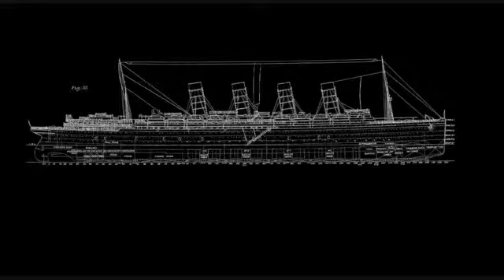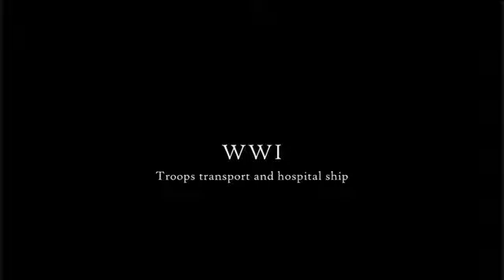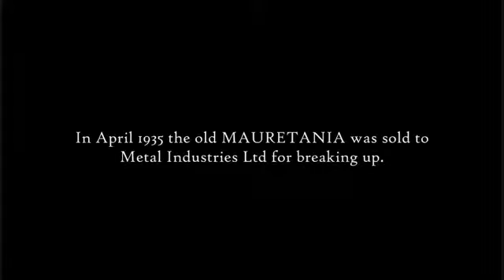RMS Mauretania Story of the Grand Old Lady